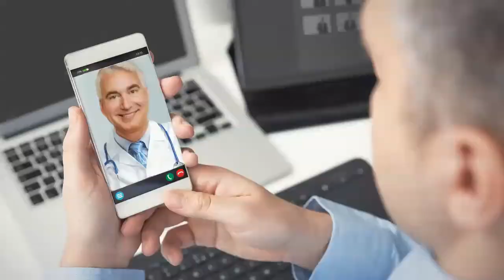Woods’ Back Pain: Golfing Back Pain – Dr. Scott Kutz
Even the best golfers experience severe injuries that can take them out of their game. World-famous golfer Tiger Woods once experienced severe back pain in 2017, and he had to drop out of the competition to undergo surgery. After undergoing anterior lumbar interbody fusion, a type of minimally invasive surgery, Woods was able to recover and start winning tournaments again.